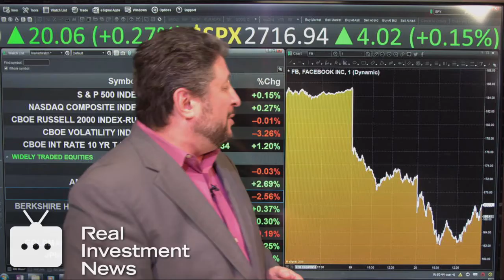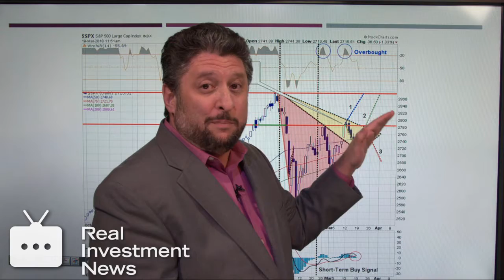March 20, 2018 S&P Still Bullish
The markets closed higher today but not enough to cover yesterday's losses. Even with big dips like we saw yesterday the bullish market trends continue ... how far can it drop?